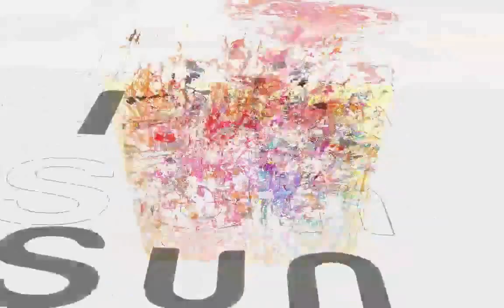Beatles "Here comes the Sun"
Tribute to the Beatles and homage to the Sun.
Paintings by Sandy Welch